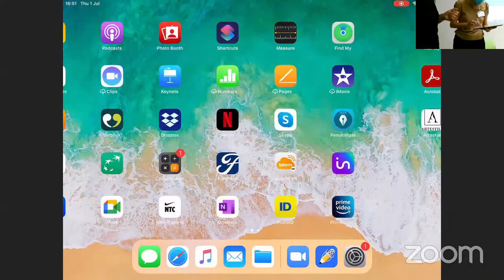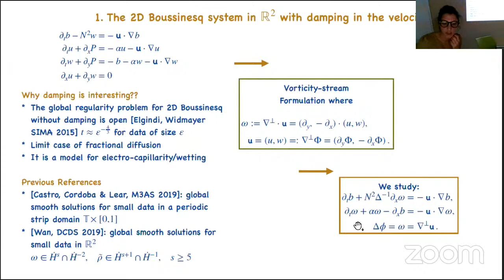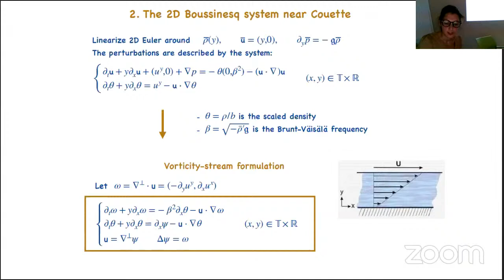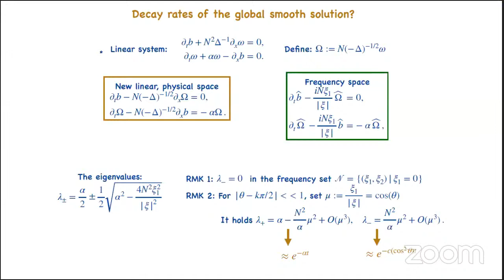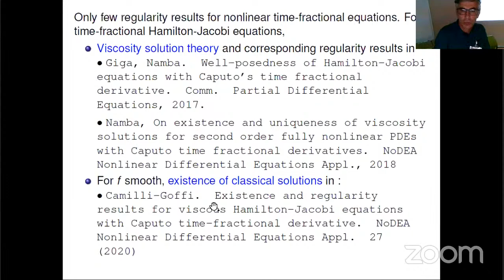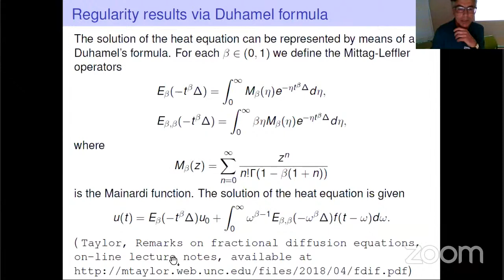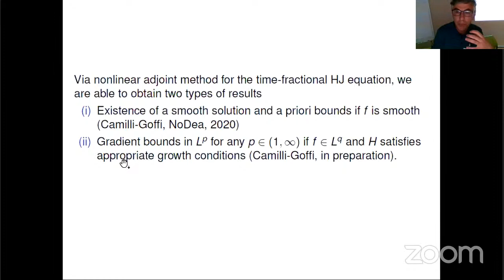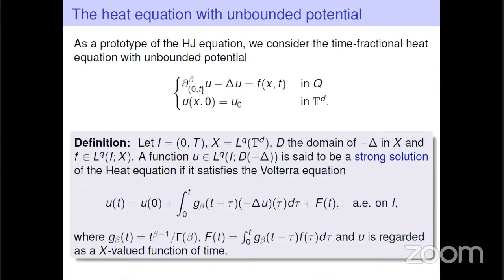INdAM Workshop "Analysis and Numerics of Design, Control and Inverse Problems''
Speakers: Bianchini and Camilli